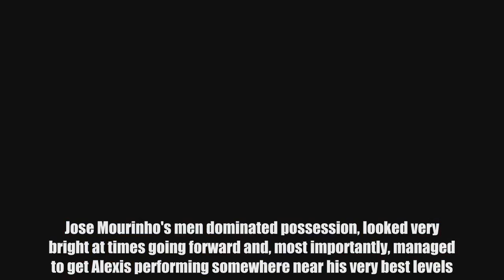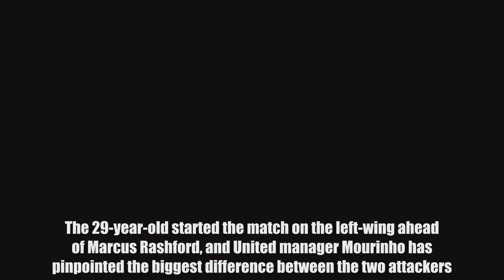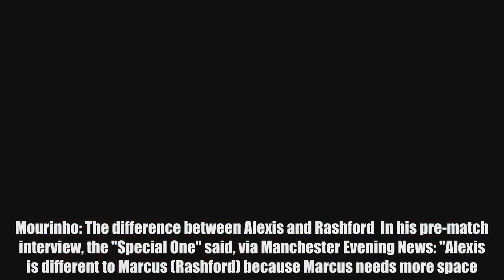Jose Mourinho has now pinpointed the biggest difference between Alexis and Rashford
Football News247  Manchester United recorded their fourth straight league win on Saturday afternoon with a comfortable 2-0 victory at home to Swansea City.  Romelu Lukaku got things off to a super start by bagging his 100th Premier League goal in the fifth-minute from Alexis Sanchez's assist, who then scored with a neat finish fifteen minutes later.  Jose Mourinho's men dominated possession, looked very bright at times going forward and, most importantly, managed to get Alexis performing somewhere near his very best levels.  Since joining Man Utd from Arsenal in January, the Chilean has registered just two goals and three assists in 11 matches, but was an integral part of many good moments against Swansea.  The 29-year-old started the match on the left-wing ahead of Marcus Rashford, and United manager Mourinho has pinpointed the biggest difference between the two attackers.  Alexis starts ahead of Rashford and Martial  Many Man United fans think Anthony Martial is their most exciting wide man, however both he and Rashford were on the bench against Swansea, with Alexis named in the starting XI.  As you'll remember, Rashford starred in the Red Devils' last Premier League game back on March 10, scoring two fine goals in a 2-1 triumph over bitter rivals Liverpool.  Despite that, when Mourinho was asked about his team selection prior to Man Utd 2-0 Swansea, he explained what he thinks is a key difference between the 20-year-old and Sanchez.  Mourinho: The difference between Alexis and Rashford  In his pre-match interview, the "Special One" said, via Manchester Evening News: "Alexis is different to Marcus (Rashford) because Marcus needs more space.  "Alexis, in small spaces, can manipulate the ball better and is trying his best to be one against one (with opposition defenders). So the decisions are based on that."  So, Mourinho has suggested that Rashford, who's scored 12 times so far this season, needs more space, where he can run at the opposition and utilise his blistering pace.  In contrast, the Man United boss' comments clearly indicate that he feels Alexis, in addition to high work-rate, has the craft and technical ability to operate effectively in tighter areas.  Both Sanchez and Rashford will be desperate to be involved for next Saturday's huge clash as Man Utd make the short trip to face neighbours and soon-to-be champions Manchester City.  Do YOU agree with what Mourinho has said about Alexis and Rashford? Be sure to have YOUR say in the comments box below!  Do YOU want to write for GiveMeSport? Get started today by signing-up and submitting an article HERE: http:gms.towriteforgms